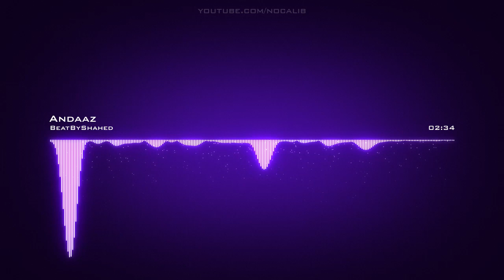BeatByShahed | Andaaz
Artist: BeatByShahed | Track: Andaaz